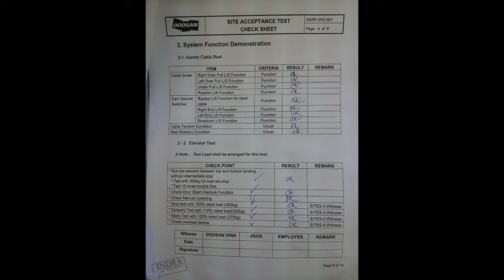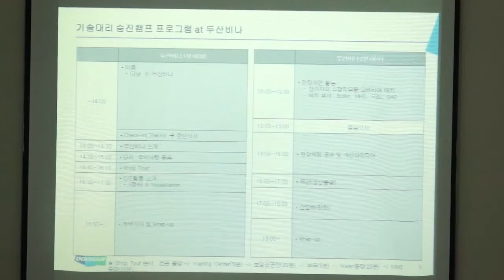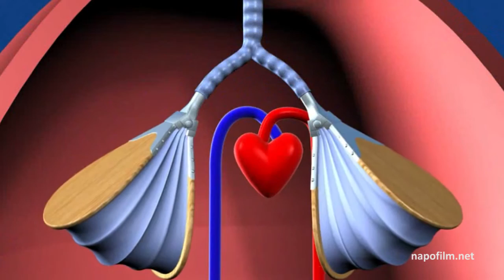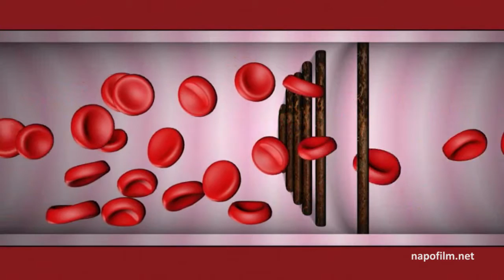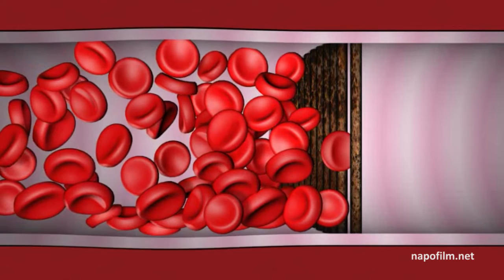Doosan Vina DVTV V7N70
Segment 1: ENVIRONMENT AUDIT
Segment 2: WARRANTY SERVICE: Nghi Sơn Refinery RMQCs
Segment 3: BENCHMARKING: DHI Promoted Employees